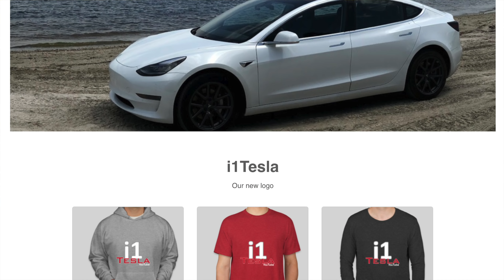Updated Logo and i1T-shirts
Made a new logo for the channel and had some shirts made. They are great quality and very comfortable. I will place the order and then ship then out to you or you can pick them up if you are in the Charlotte area.

I know someone will ask why am I selling shirts. It is because every time I do something to the car I get many people asking it they can buy it. So now you can. I will be having the some of the sticker I have made available too soon.

Buying a Tesla? Get $100 in supercharging credit for  S, X or P3D
or if you order an inventory vehicle, let your delivery specialist or owner advisor that you are a referral and to use code "karen7537"